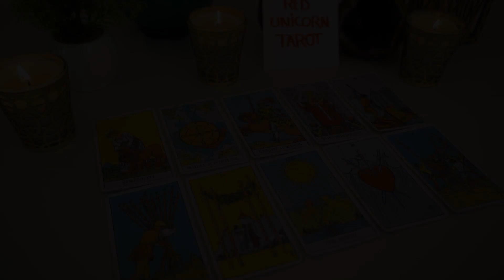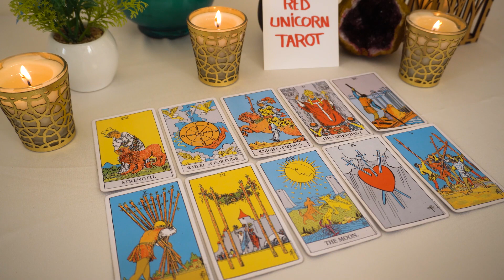LIBRA❤️ "If I Were You I Would Stop And Watch This Libra It's Important!"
Libra Love Tarot Reading April 2023
Libra
Libra 2023
Libra today
Libra April